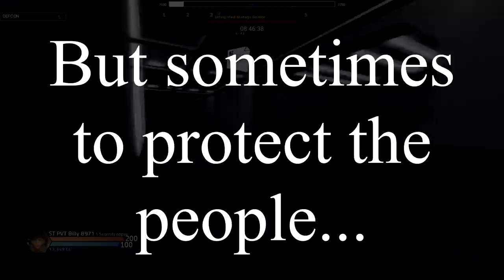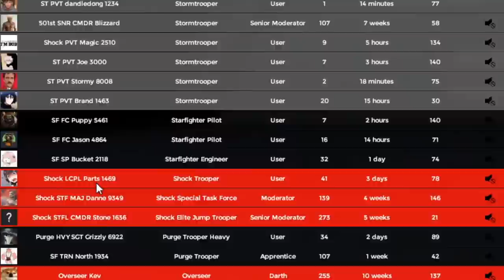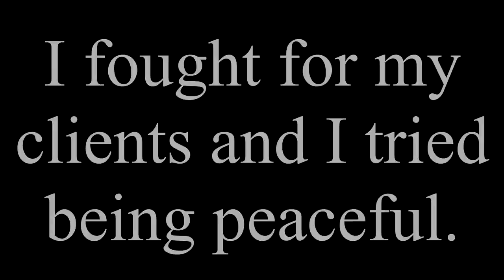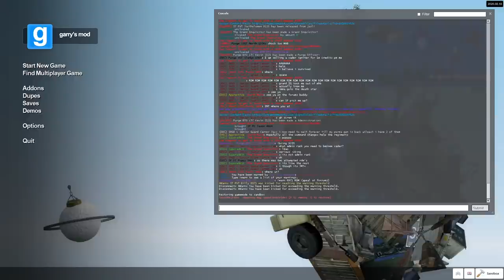The Greatest Lawyer in Star Wars RP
I join a Gmod Star Wars RP Server and become quite possibly the greatest stormtrooper lawyer to ever live. Server is GamingLight Imperial RP.

Credits:
To be added
Game:
Garry's Mod is a physics sandbox. There aren't any predefined aims or goals. We give you the tools and leave you to play. You can do it offline, or join the thousands of players who play online each day.

Star Wars RP is a gamemode where you roleplay in in the Star Wars universe. Some servers are set during the Clone Wars between the Republic and Separatists and allow you to play as clone troopers, jedi, battle droids, sith lords, etc. while others are set during the Empire and feature stormtroopers and rebels.